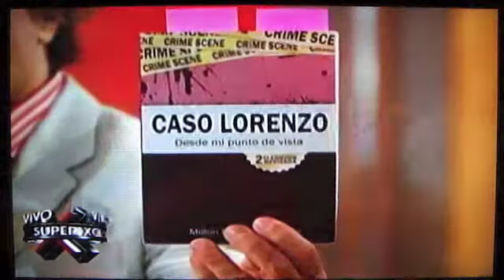LA COMAY 30-AUG-12